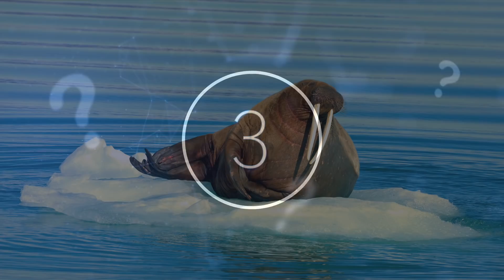Marine Biologists Make A Chilling Discovery After Finding This On A Beach In Mexico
Marine biologists make a chilling discovery after finding this on a beach in Mexico. Today, we take a look at a compilation of recent animals discoveries.

The world is full of the very rare and unusual, from our own planet Earth to the very farthest reaches of the cosmos. Whether natural discoveries are being made or laboratory experiments are being carried out successfully, scientific innovation changes and evolves from day to day, leaving us in a constant state of wonder and awe.